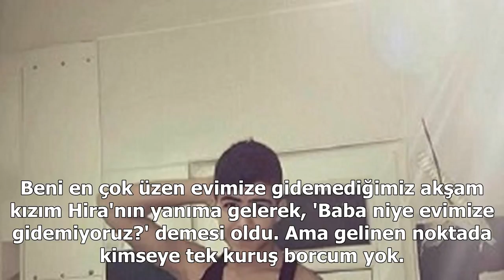Icra davası sonuçlanan okan kurt'tan bebek müjdesi: demet'i ikna ettim